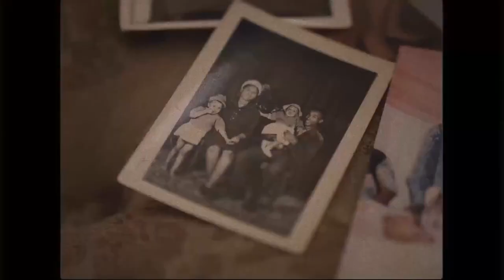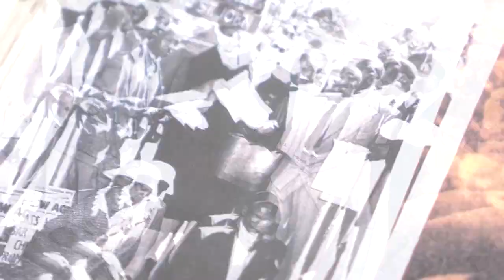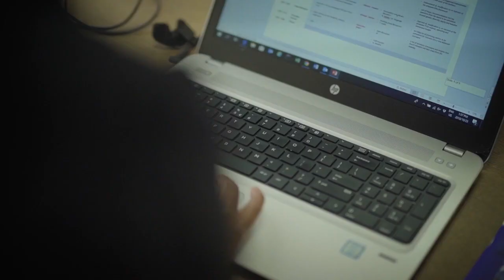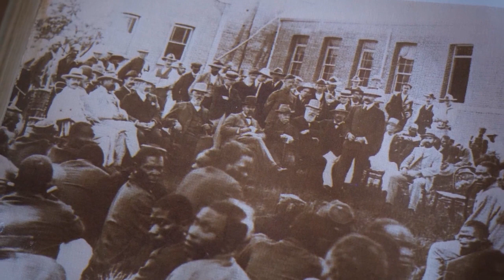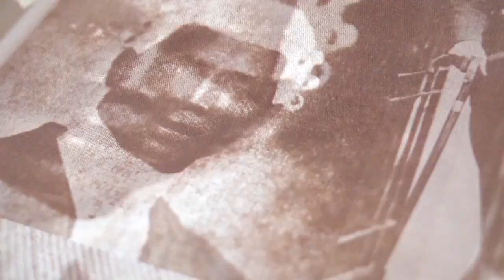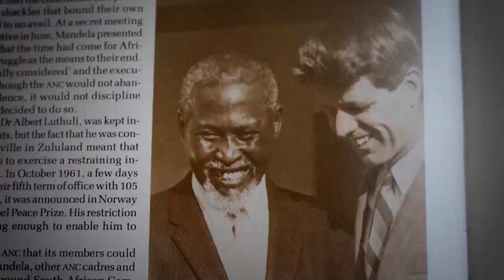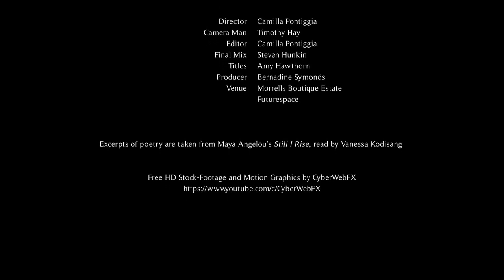Social Empowerment Documentary | Rise : Black Ocean | Lift-Off Global Network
A conversation around the role of the black female in business in South Africa today. Although we have a democracy that actively seeks to economically empower black people, the risk of corporate roles being assigned as token gestures results in a continuing and devastating commodification of black women. This documentary reflects on the position of black women as entrepreneurs, corporate leaders and professionals, who face a unique struggle in corporate South Africa.

Filmmaker's Introduction begins at: 0:15
Film Title begins at: 2:30

Connect with filmmakers Camilla Pontiggia and Bernadine Symonds in the comments of this video.

CREW

Director: Camilla Pontiggia
Producer: Bernadine Symonds
Interviewee: Vanessa Kodisang, Tambu Ndoro, Nomsa Kodisang, Dominique Gaobepe, Judy Dlamini

Lift-Off is the Launchpad for Film Creatives...
The Lift-Off Global Network is a worldwide mission to help find the filmmaker's of tomorrow and introduce these magnificant storytellers to as wide a global audience as possible.
Film Festivals. Career Showcases. Film Market Representation. Production Support.